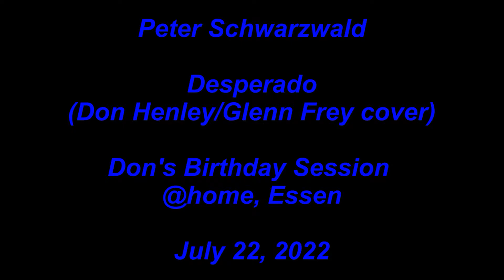Peter Schwarzwald - Desperado (Don Henley/Glenn Frey cover)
Peter Schwarzwald
Desperado (Don Henley/Glenn Frey  cover)
Don's Birthday Session
recorded @ home, Essen